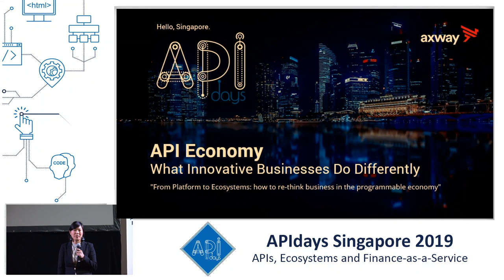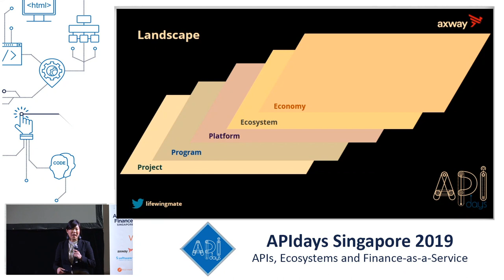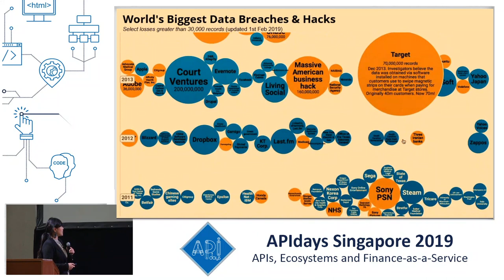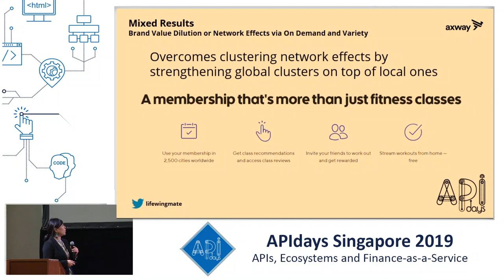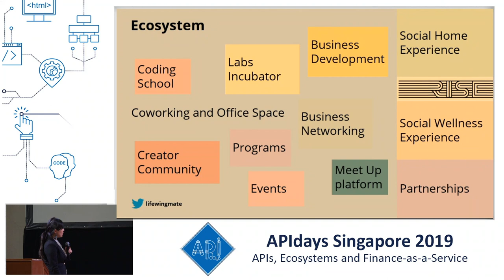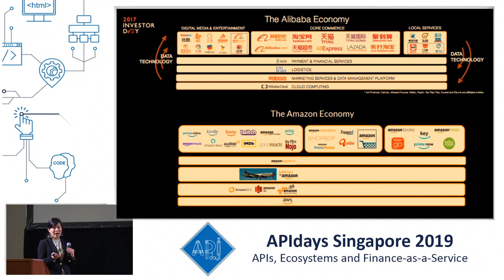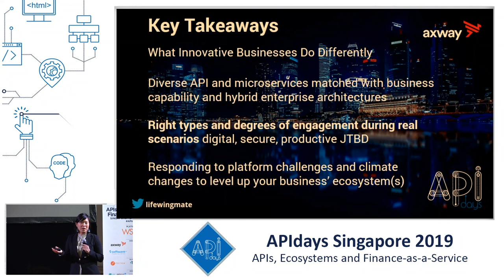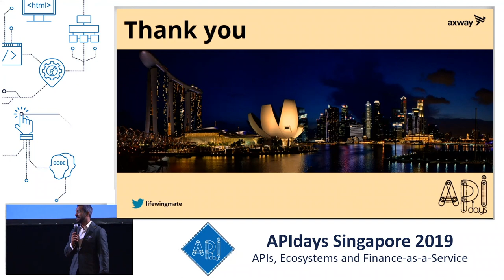What Effective Innovative Businesses Do Differently, Emmelyn Wang, API Strategist, Axway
What Effective Innovative Businesses Do Differently
Emmelyn Wang, API Strategist, Axway